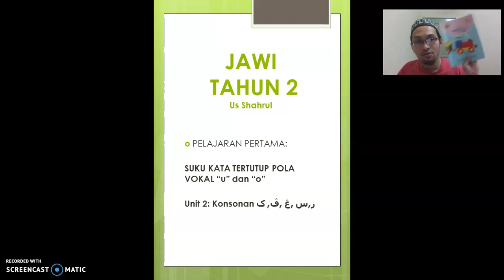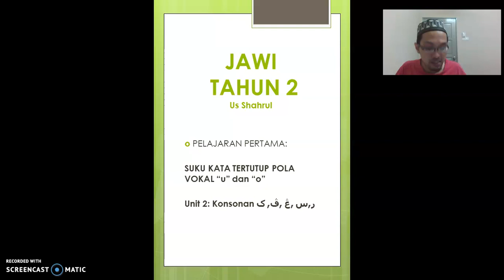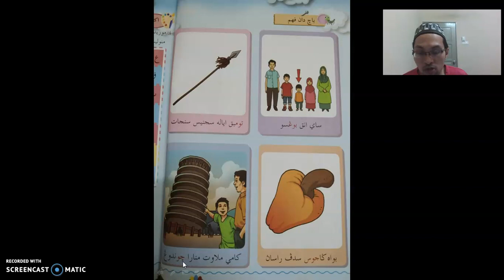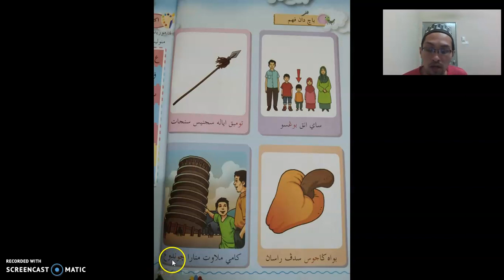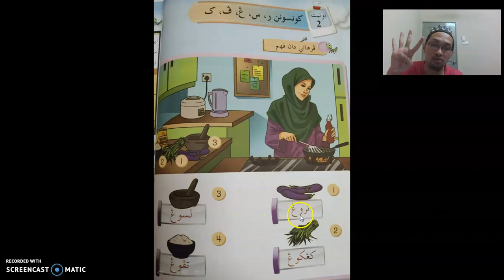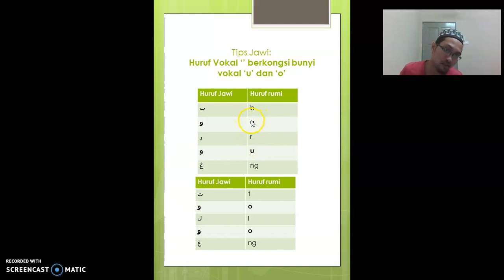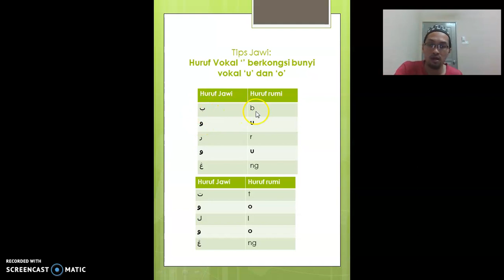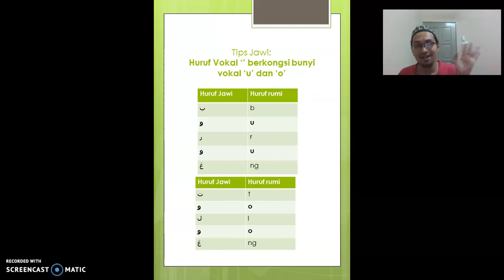TAHUN 2 JAWI UNIT 2